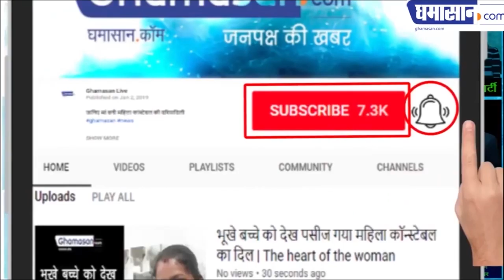Modi और Trump के ठहाकों से बौखला गया Imran | Imran Khan Give Nuclear Attack Warning | Ghamasan Live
Modi और Trump के ठहाकों से बौखला गया Imran | Imran Khan Give Nuclear Attack Warning | Ghamasan

इमरान ने दी परमाणु युद्ध की धमकी |